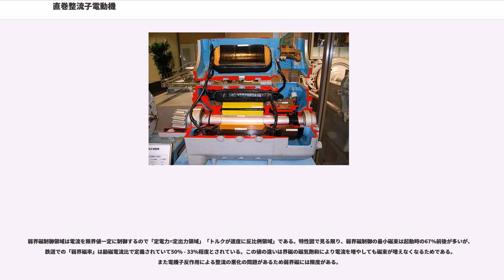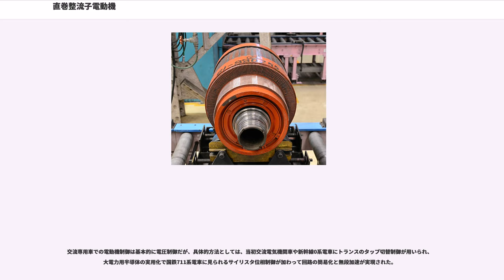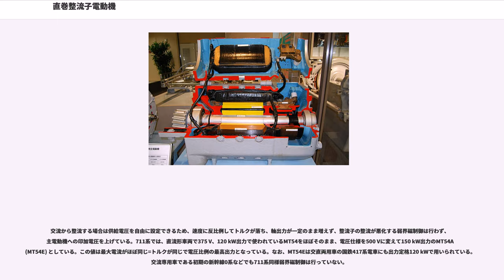直巻整流子電動機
直巻整流子電動機（ちょくまきせいりゅうしでんどうき、あるいはちょっけんせいりゅうしでんどうき）とは電機子巻線と界磁巻線とが直列に接続されている電磁石界磁形整流子電動機である。同じ構造で交流直流両用の交流整流子電動機がある。

外部の固定された界磁コイル（固定子）が、内部の回転する電機子（回転子）と直列に接続されている直流電動機である。始動トルクが大きく取れることと、主回路に組込まれた抵抗を変えることにより、広範囲な回転速度に適応し、電気鉄道の用途に適していることから古くより継続して使用されている。

出力特性は、電機子電流と界磁電流とが同じであるため、磁気回路が飽和するまで（磁束密度が頭打ちになるまで）電機子電流の2乗に比例したトルクを発生する。回転数の上昇に伴い逆起電力が発生して電流が減少し、界磁も弱くなるため、トルクが減少し（トルクが回転速度の2乗に反比例する）かつ、電機子電流に反比例するかたちで回転数が増していく。このため広範囲な回転速度範囲をカバーする特性（直巻特性）となり電気鉄道において重用された。しかしこの特性の裏返しとして、無負荷運転の場合、危険な速度（無拘束速度）まで回転数が上昇し、過大遠心力による電動機そのものの破壊に至るため、常に何らかの負荷を付けることが必要である。

（ただし、分巻電動機を制御して回生制動を含めシームレスに制御する方式もある）

許容電流内に抑えて起動させるために、電動機の発電電圧と電源電圧との差を抵抗器に負担させる起動法を「抵抗制御」という。

抵抗値の基準は電源電圧から電動機の発電電圧を引いた値（=閉回路電圧）を許容電流で割った値を全抵抗とする、すなわちその抵抗値から電機子抵抗等を引いた値が起動抵抗となり加速とともに次第にゼロになる。起動時の電動機の軸出力は速度×トルク（界磁の磁気飽和によりほぼ電流比例）に比例する。

抵抗器負担分はすべて熱損失となる。

抵抗制御での抵抗損を減らすため、複数の電動機を直列にして起動し、起動抵抗がゼロになると並列につなぎ変えて、抵抗起動を全電圧まで続ける方式を「直並列制御」と呼ぶ。

直列 - 並列切り替え時に抵抗器と電動機がブリッジ回路を構成して遮断電流をゼロにする切り替え方式を「ブリッジ渡り（橋絡渡り）」と呼ぶ。当初、切替時の衝撃を和らげるために電車で多用されたが、間もなく機関車でも、回路切替時の主電動機の負担を低減する目的で搭載するのが一般的になった。

電動機の端子電圧を変化させて速度制御を行う起動法。印加電圧を自由にとれる交流電車・機関車で用いられる。

直列抵抗ゼロ以降の増速に、界磁磁束（励磁電流）を減らして電機子の回転数を上げる制御を「弱界磁制御」もしくは「弱め界磁制御」と呼ぶ。電動機の発電電圧は界磁による磁束と回転数に比例するので、電圧・電流一定のまま回転数を上げるには磁束を速度に反比例で減じればよい。直巻電動機の抵抗制御では、直巻界磁巻線に流れる電機子巻線電流を抵抗に分流させて磁束を小さくして高速回転を得る。なお界磁分流抵抗の代わりに外部電源を重畳して励磁電流を制御する方法が界磁添加励磁制御である。制御の詳細は該当項目を参照のこと。

弱界磁制御領域は電流を限界値一定に制御するので「定電力=定出力領域」「トルクが速度に反比例領域」である。特性図で見る限り、弱界磁制御の最小磁束は起動時の67%前後が多いが、鉄道での「弱界磁率」は励磁電流比で定義されていて50% - 33%程度とされている。この値の違いは界磁の磁気飽和により電流を増やしても磁束が増えなくなるためである。また電機子反作用による整流の悪化の問題があるため弱界磁には限度がある。

印加電圧を自由に選べる交流専用電車の場合には弱界磁制御を用いず、供給電圧だけで制御する（後述#交流電化区間専用車での直巻電動機制御の項参照）。結局「弱界磁制御」は直流一定電圧給電で高速回転を得る技術である。

電機子チョッパ制御は、大電力半導体（主にサイリスタ）でチョッパ回路を構成して、電動機の回転数に見合った電圧を供給して起動する方式。チョッパで断の瞬間は、通電時にコイル（平滑リアクトル）に蓄積したエネルギーを電動機に供給するので起動抵抗損が発生しない。

しかしながら、抵抗損は低速度域しか発生せず、電源が供給する走行エネルギーは速度の2乗に比例するから全体の走行電力消費に対する抵抗損の割合は意外に小さく、高速度領域での回生制動を追求したほうが安価でメリットが大きいという判断から日本の私鉄では複巻電動機を使っ...